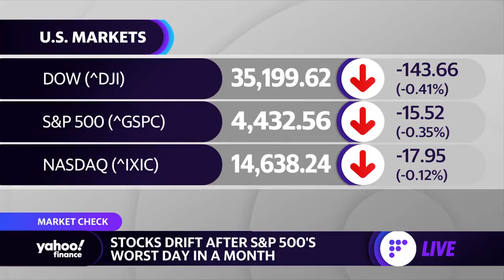Pro Golfer Patrick Cantlay on Tiger Woods & what's next on the pro tour amid COVID-19